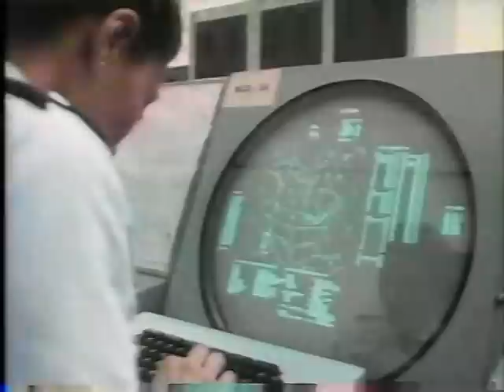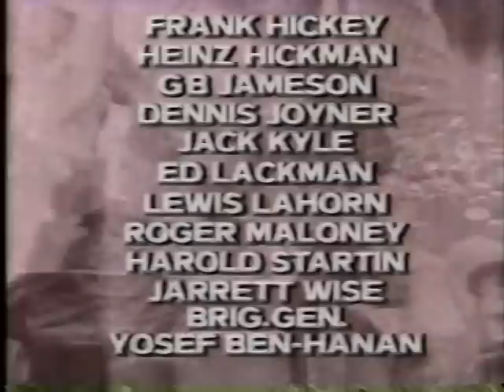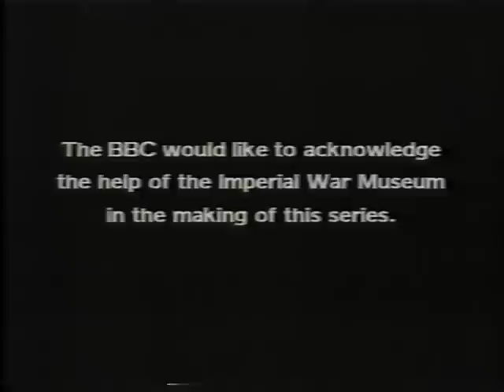BBC Series: Soldiers: A History of Men in Battle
Please excuse the poor video/audio quality. I recorded the series on PBS about 30 years ago on a VHS cassette. Any suggestions to improve the video are welcome.